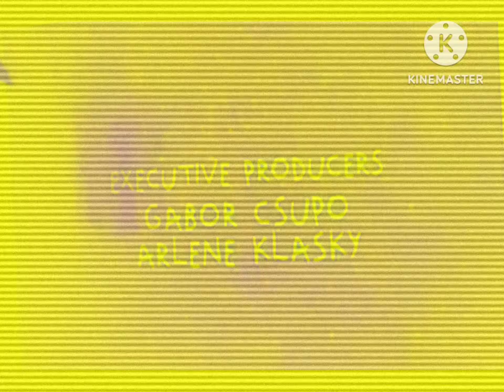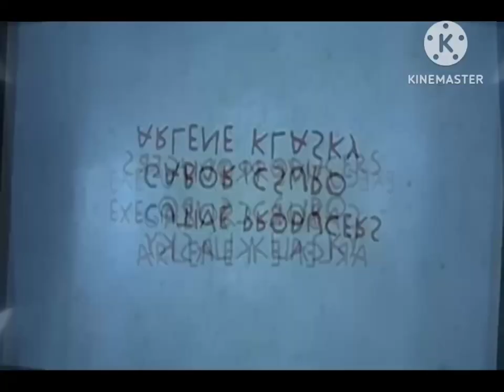Klasky Csupo Effects #1 (Kinemaster Version)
Credits to anyone who owns their content in this video and their respectful owners.